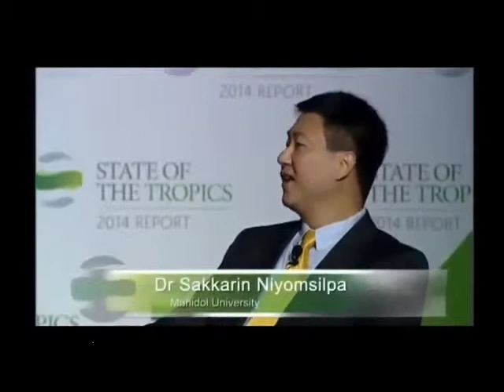Does the future belong to the Tropics? Expert Panel for State of the Tropics launch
Panelists
Dr Rose Aderolili, Chief of the Human and Social Development Program for the United Nations Economic Commission for Africa
Professor Bertil Andersson, President, Nanyang Technological University
Professor Richard Coker, Visiting Professor and Head, Infectious Diseases Programme, National University of Singapore
Professor J. Stephen Lansing, Director, Complexity Institute, Nanyang Technological University
Professor Bill Laurance, Australian Laureate and Distinguished Research Professor, Centre for Tropical Environmental and Sustainability Studies, James Cook University
Dr Sakkarin Niyomsilpa, Institute for Population and Social Research, Mahidol University